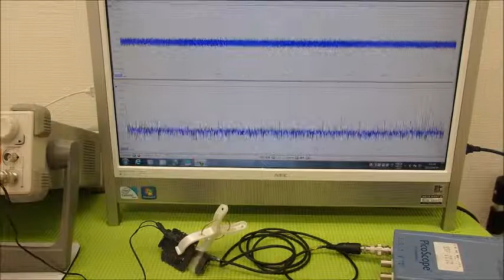超音波の発振制御システム ultrasonic-labo